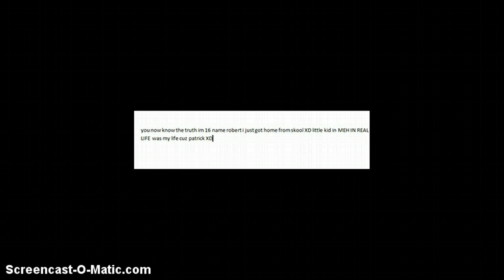Shocking News!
well now you know the truth :)